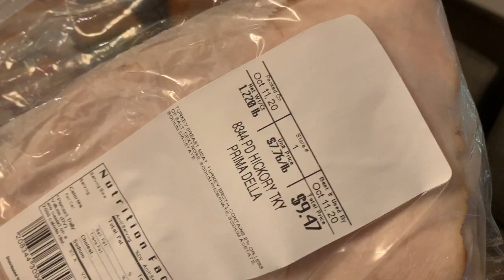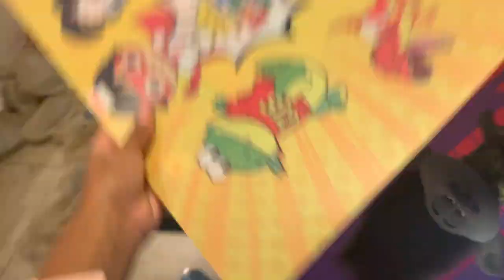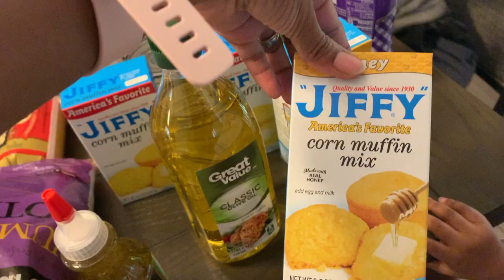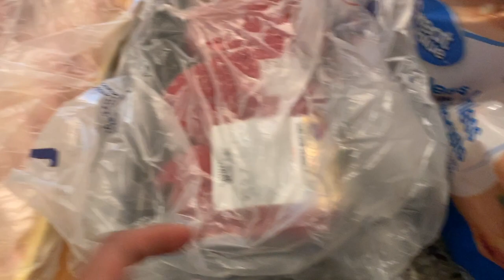Walmart Grocery Haul|Family of *8*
Issa a Walmart Haul Y'all

We would love to have you here in Grantville.

If you will like to Collab Hit me on my IG
Lets grow together and have some fun in the process!